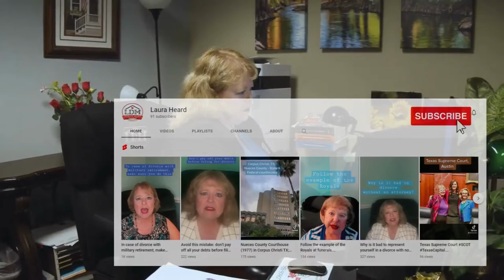In case of divorce with military retirement, make sure you do this right away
If you are awarded a portion of military retired pay, it is important to do this to preserve your rights. Laura D. Heard, Texas divorce attorney, explains.